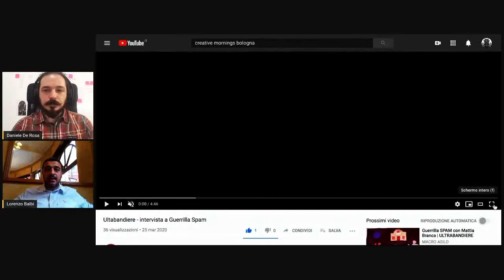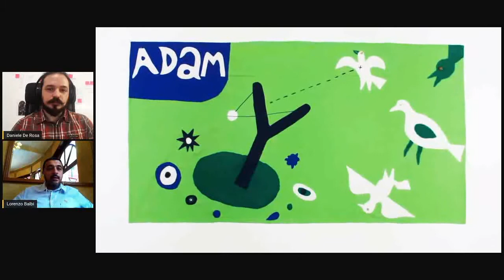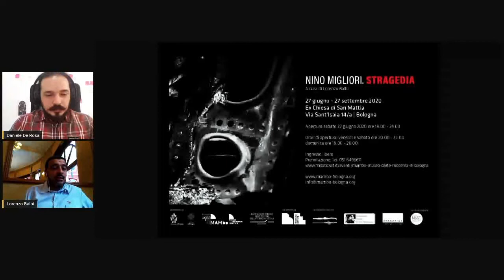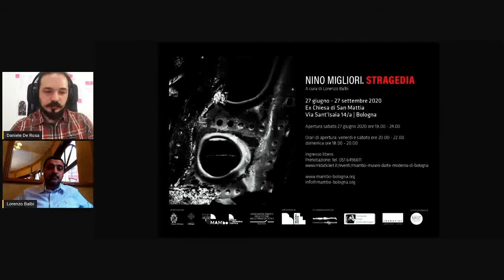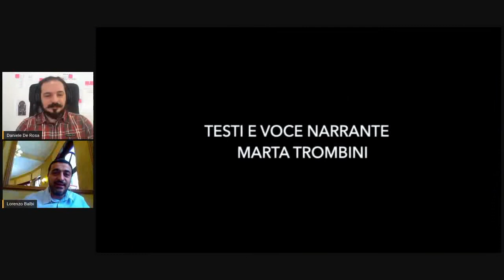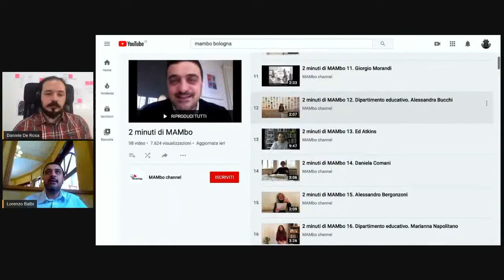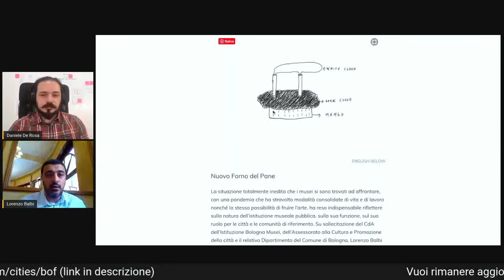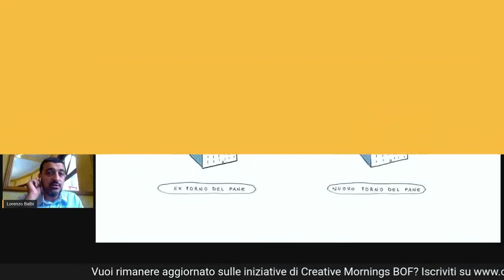Lorenzo Balbi: La ripartenza dei musei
Come un ex forno del pane diventa un Nuovo Forno del Pane che sforna idee e nuovi artisti

Lorenzo Balbi at CreativeMornings Bologna, 26 Jun 09:00. Free events like this one are hosted every month in dozens of cities. Discover hundreds of talks from the world's creative community